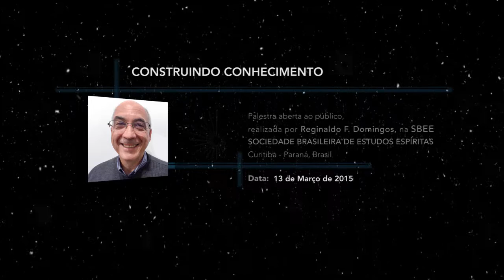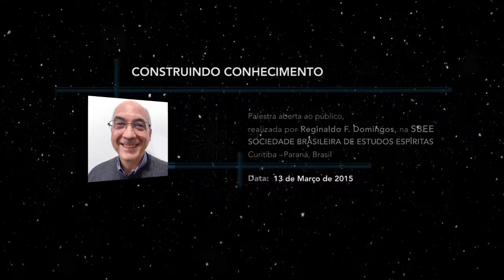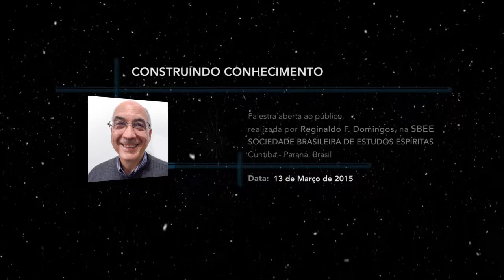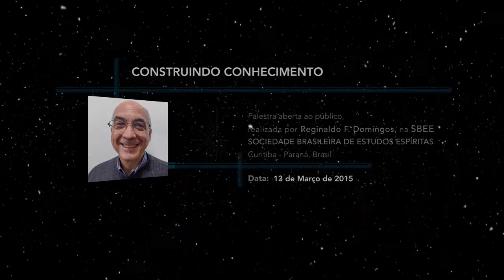Construindo Conhecimento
"Cada um de nós tem algo a realizar, tem algo a fazer, a construir, a compor, a dizer, a superar, a transcender. E é essa a nossa proposta, é por isso que nós estamos aqui no mundo, vivendo o cotidiano da vida. Que não é fácil, é um grande desafio. Viver o processo do aprendizado espiritual e moral é um grande desafio para todos nós."
- Reginaldo Domingos